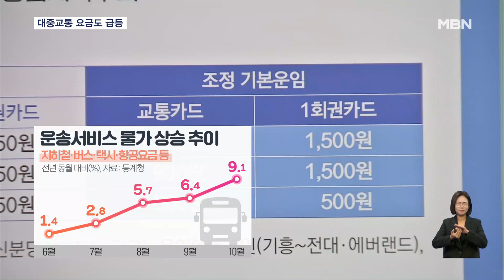"지하철 안 탈 수도 없고"…대중교통 요금 상승률 16년 만에 최고 [굿모닝 MBN]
【 앵커멘트 】
  서민들이 지갑 열기가 무서울 정도로 연일 물가가 치솟고 있습니다.
  서민들의 발 역할을 하는 지하철과 버스, 택시 요금이 16년 만에 최고로 올랐습니다.
  먹거리도 많아 올라 정부는 28개 품목에 대해 매일 물가를 점검하기로 했습니다.
  김종민 기자가 보도합니다.

【 기자 】
  지난 2월 서울을 시작으로 부산과 경기도가 잇따라 택시 요금을 올렸습니다.

  뿐만 아니라 8월 서울 시내버스 요금, 10월 수도권 지하철 요금이 잇따라 인상됐습니다.

▶ 인터뷰 : 고준원 / 인천 만수동
- "부담스러워서 걸어갈 수 있으면 최대한 걸어가고 아니면 12시 전에 빨리 마쳐서 집 가는 경우가 많아요."

  실제로 지난달 지하철과 버스·택시비를 아우르는 운송서비스 물가가 1년 전보다 9.1% 올라 16년 6개월 만에 가장 큰 폭으로 상승했습니다.

  대중교통 요금뿐 아니라 지난달 필수 소비 식품 중 하나인 우유 가격도 크게 오르는 등 먹거리 물가 역시 치솟고 있습니다.

▶ 인터뷰 : 황현배 / 울산 삼산동
- "교통비 아닌 것도 사실 많이 올랐어요. 지금 인플레이션 때문에 가계에 부담이 되는 것은 사실입니다."

  서민들 고통이 가중되자, 정부는 농축산물 14개 품목과 외식 메뉴 5개 품목, 우유와 빵 등 가공식품 9개 품목의 가격을 매일 상시적으로 점검하기로 했습니다.

  이명박 정부에서 각 품목별로 전담자를 뒀던 MB식 물가 관리입니다.

  하지만, 업체들이 가격 인상 대신 양을 줄이는 꼼수를 부리거나, 나중에 한꺼번에 가격이 오르는 풍선효과 등 부작용이 뒤따를 거란 우려도 적지 않습니다.

▶ 인터뷰(☎) : 이정희 / 중앙대학교 경제학부 교수
- "물가 인상이 과도하게 오른 게 없는지, 지금 인상 요인이 없음에도 남들이 올리니까 편승하는 부분도 있을 거고, 그 문제를 자세히 알고 기업들과 소통을 하더라도…."

  추경호 경제부총리는 물가 부담을 덜기 위해 전기요금 등 공공요금은 당분간 동결할 것이라고 밝혔습니다.

  MBN뉴스 김종민입니다.

  영상취재 : 배병민 기자
  영상편집 : 김민지
  그래픽 : 이시원 송지수